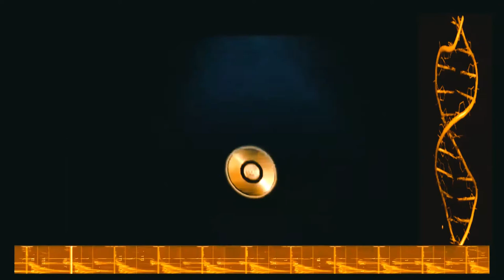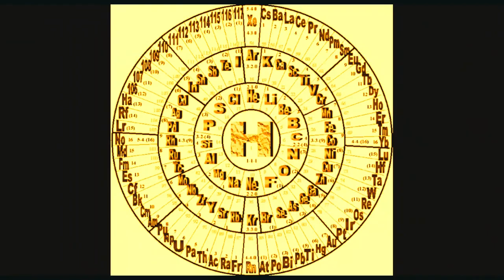🆃🅷🅴 🅿🅾🆆🅴🆁 ②⓪②① re-new by ѲӾѲ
You do me, I do you
Feed me lies, I'ma find the truth
Feel the light, numb the pain
Kiss the sky, I'ma make it rain
Getting close, breaking through
Confidence looks good on you
Kiss the sky, and we'll make it rain
I can feel the power
Running through my veins
Getting louder
And it feels like sunlight in the night sky
It shines on my mind
(Oh, it shines on my mind)
Getting louder
I can feel it, yeah
Getting louder
I can feel the power (I can feel it)
Getting louder

Compositores: Adam Dyment / David Michael Whelan / Lawrie Martin / Michael Pasquale Di Scala / Zak David Zilesnick
The Power © Sony/ATV Music Publishing LLC

sound remix and video creation December 2020
by (Edilberto Neto) A.K.A. OXO